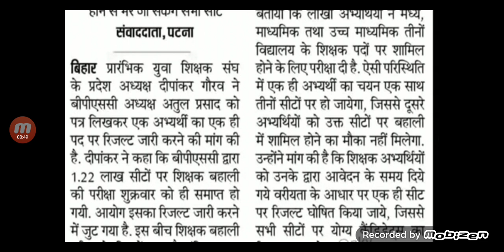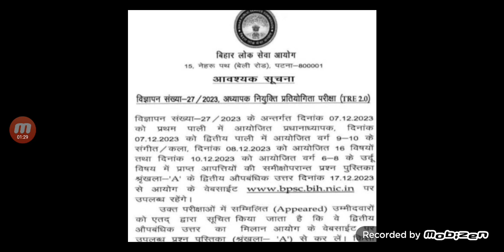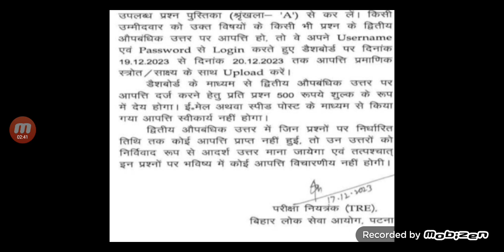बिहार शिक्षक बहाली 2.0 ,जल्द करें आपत्ति, नहीं तो कोई विचार नहीं....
BPSC शिक्षक बहाली